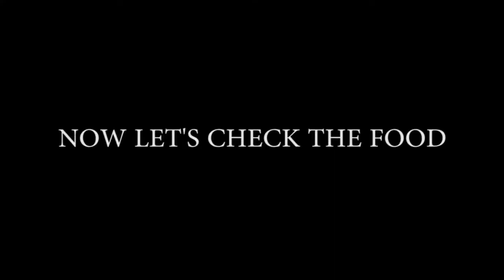Guevarra's Restaurant Pinoy Buffet